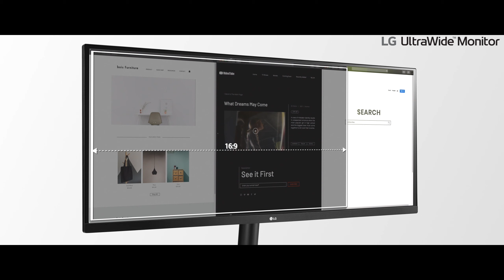Voordelen van LG UltraWide FullHD